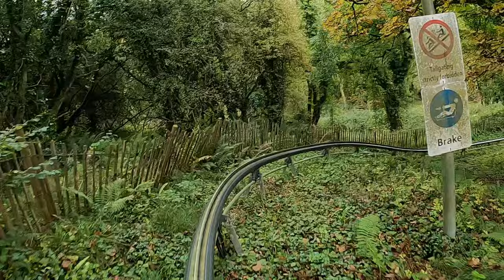Black Bull Run - Northern Ireland's Only Mountain Coaster | Colin Glen Forest Park Belfast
Black Bull Run is the only Mountain Coaster in Northern Ireland! The ride is located in the Colin Glen Forest Park - an adventure park in the heart of Belfast, which is also known for its zip lines. Black Bull Run opened in 2021 as the first Alpine Coaster in Northern Ireland and is still the only ride of this kind in NI. The track lenght of the Sunkid Mountain Coaster 1.0 is 1,854 ft [565 m].

Stats :
Park : Colin Glen Forest Park
Manufacturer : Sunkid GmbH
Type : Mountain Coaster 1.0
Length : 1,854 ft [565 m] - Downhill length: 1,145 ft [349 m] Uphill length: 709 ft [216 m]
Max. Speed : up to 25 mph [40 kph]